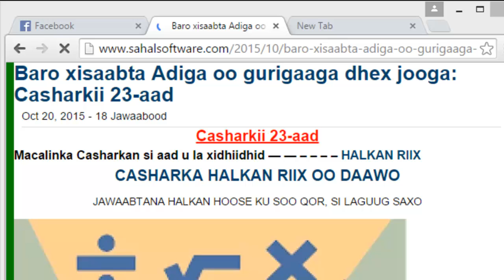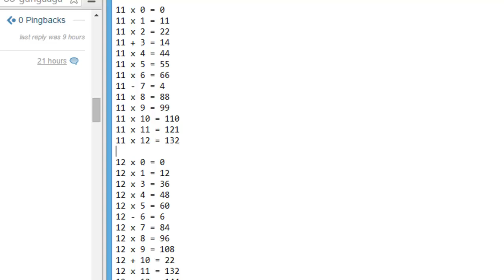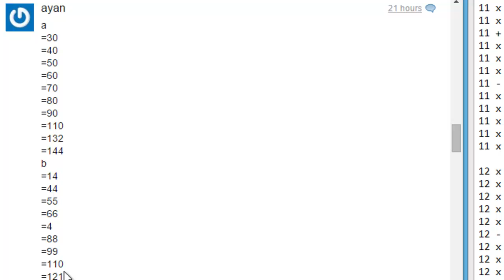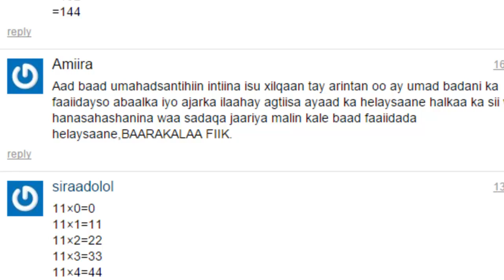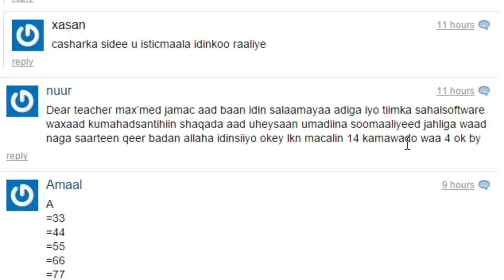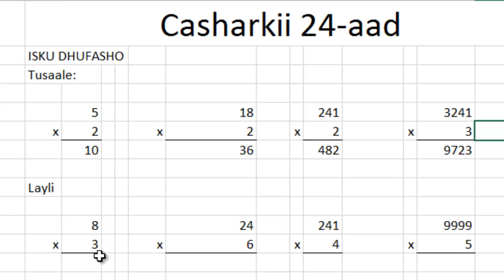Baro Xisaabta Casharkii 24-aad Sahalsoftware Afsomali ku baro